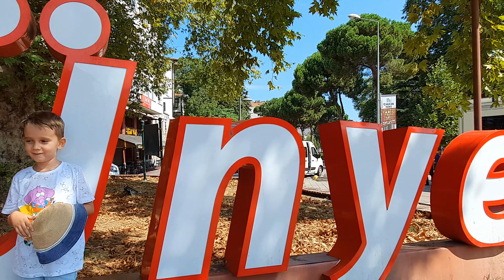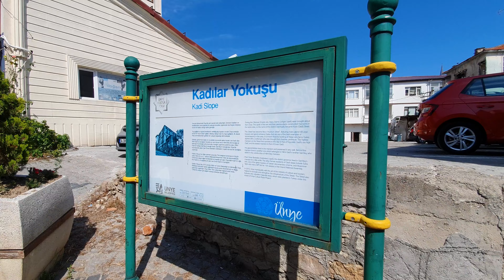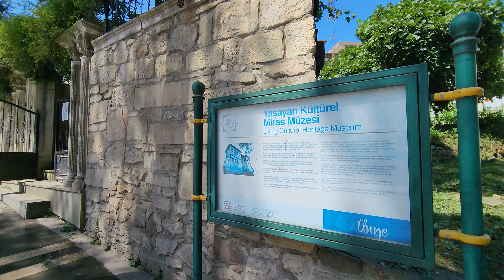Ünye Turu - Ünye Tanıtım - Ünye Gezi Rehberi - Ordu Gezilecek Yerler - Karadeniz Turu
Ünye ilçe merkezi, Karadeniz Bölgesinin, Orta Karadeniz Bölümü içinde yer almaktadır. Ordu il merkezine 61 km uzaklıktadır. İlçenin kuzeyinde Karadeniz, batısında Samsun ili Terme ilçesiyle çevrelenmiştir. Doğusunda Fatsa İlçesi, güneyinde ise Akkuş ve Kumru ilçeleri bulunmaktadır.
Ünye ilçesi, Ordu’nun en gözde turistik yerlerinden bir tanesidir. Bunun en büyük sebeplerinden bir tanesi, Ünye’nin tarihi, doğal ve turistik yerler açısından oldukça zengin olmasıdır. Dolayısıyla da Ünye, her sene yerli ve yabancı on binlerce turistin uğrak noktası haline gelmiştir.
Ünye ilçe merkezinden aşağı yukarı 500 metre uzaklıkta yer alan Kadılar Yokuşu, ulaşımı açısından oldukça rahat bir konumda yer almaktadır. Kadılar Yokuşu’nu ziyaret etmek isteyen gezginler; özel araçlar, taksiler ya da toplu taşıma araçları aracılığı ile ulaşımlarını kolayca gerçekleştirebilir.
Kadılar Yokuşu, sağlı sollu pek çok tarihi binanın yer aldığı eski bir sokaktır. Kadılar Yokuşu’nu ziyaret eden gezginler; burada bulunan tarihi ve hoş görünümlü binaları inceleyebilir, çeşitli heykellerin önünde fotoğraf çekilebilir.
Ünye Tarihi İskele, Ünye ilçe merkezine yaklaşık olarak 1 km uzaklıkta yer almaktadır. Ünye Tarihi İskele’ye ulaşım gerçekleştirmek isteyen ziyaretçiler, özel araçlar, taksiler ya da toplu taşıma araçları aracılığı ile ulaşımlarını kolayca gerçekleştirebilir.
Ünye Tarihi İskele, Ünye’nin en popüler turistik mekanlarından bir tanesidir. Ünye Tarihi İskele, oldukça eski ve taştan yapılma bir yapıdır. Denizin biraz içerisinde yer alan Ünye Tarihi İskele’yi ziyaret eden gezginler, eşsiz manzara karşısında fotoğraf çekilebilir.
Ünye ilçe merkezinden aşağı yukarı 500 metre uzaklıkta yer alan Tarihi Çınar Ağacı, ulaşımı açısından oldukça rahat bir konumda yer almaktadır. Tarihi Çınar Ağacı’na ulaşım, özel araçlar, taksiler ya da toplu taşıma araçları aracılığı ile kolayca gerçekleştirilebilir. Öte yandan ziyaretçiler, Tarihi Çınar Ağacı’na, kısa bir yürüyüşün ardından yaya olarak da kolayca ulaşım gerçekleştirebilir.
Tarihi Çınar Ağacı’nın tarihi, Fatih Sultan Mehmet Han dönemine kadar uzanmaktadır. Fatih Sultan Mehmet, Trabzon seferinden dönerken Ünye Meydanı’na çıkar ve burada bir ağaç bile olmadığını fark eder. Bunun üzerine, kendi elleri ile ufacık bir çınar ağacı fidanını toprağa diker. Fatih Sultan Mehmet’in diktiği o fidan, günümüzde, Ünye Meydanı’nda yer alan Tarihi Çınar Ağacı’dır. Ağaç, yaklaşık olarak 556 yaşındadır.
Ünye Yaşayan Kültürel Tarih Müzesi, Ünye ilçe merkezinden ortalama olarak 1 k uzaklıkta yer almaktadır. Ziyaretçiler, Ünye Yaşayan Kültürel Tarih Müzesi’ne, taksiler, toplu taşıma araçları ya da özel araçlar aracılığı ile kolayca ulaşım gerçekleştirebilir. Öte yandan ziyaretçiler, kısa bir yürüyüşün ardından, Ünye Yaşayan Kültürel Tarih Müzesi’ne yaya olarak da kolayca ulaşım gerçekleştirebilir.
Ünye Yaşayan Kültürel Tarih Müzesi’ni ziyaret eden gezginler, burada bulunan çeşitli odaları gezerken, aynı zamanda tarihi bir yolculuğa çıkabilir. Eski zamanlarda kullanılan giysilerin, aletlerin, bıçak ve silahların yer aldığı müzede, aileniz ya da arkadaş gruplarınız ile birlikte keyifli bir gün geçirebilir, geçmiş dönemlerdeki günlük yaşantıya dair bilgi edinebilirsiniz.
Karadeniz Turu
Karadeniz Gezilecek Yerler
Ordu Gezilecek Yerler
Ünye Gezisi
Ünye Turu
Ünye Tanıtım
Ünye Vlog
Ünye Dron Çekimleri
Ünye Fatsa
Ünye Ordu
Ünye Belgesel
Ünye Gezilecek Yerler
Ünye Sahil